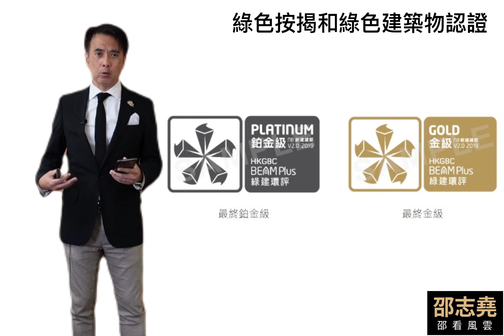邵志堯 綠色按揭和綠色建築物認證 (粵語) (另有普通話含字幕版本)